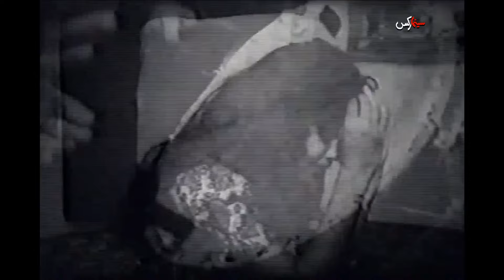فیلم دفاع از ناموس | ۱۳۵۴ | نسخه کمتر دیده شده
فیلم دفاع از ناموس | ۱۳۵۴ | محمد تقی کهنمویی و حسن رضیانی | نسخه کامل

✅خلاصه داستان👇
کیومرث (پیمان)، که از فرنگ بازگشته، همراه پدرش نواب (محمود تهرانی) و مباشرش (حسن رضیانی) به روستا می روند. کیومرث خود را به دو دختر کبلعلی (محمدتقی کهنمویی): آسیه (آرام) و آمنه (شهرآشوب) نزدیک می کند. کیومرث با وعده و وعید آسیه را اغفال می کند و نواب برای جلوگیری از آبرو ریزی پیش تر او را به شهر می فرستد، و چندی بعد او را مجبور می کند که به ازدواج با آسیه تن در دهد. نواب در حادثه ای می میرد و کیومرث قبل از مراسم ساختگی ازدواج، آسیه را به مرد هوسرانی (خشایار) می سپارد. کبلعلی همراه دخترش مجلس را به سوی روستا ترک می کنند. مرد هوسران و نامزدش کیومرث را به افلاس می کشانند و وکیل خانوادگی او اعلام می کند که نواب ثروتش را برای عروسش آسیه به ارث گذاشته است. کیومرث به روستا می رود. وقتی او درصدد اغفال آمنه است به دست آسیه کشته می شود و با رسیدن ژاندرام ها کبلعلی خود را به عنوان قاتل معرفی می کند.